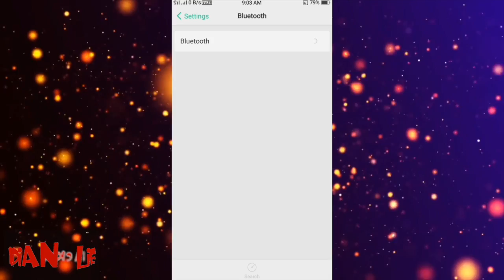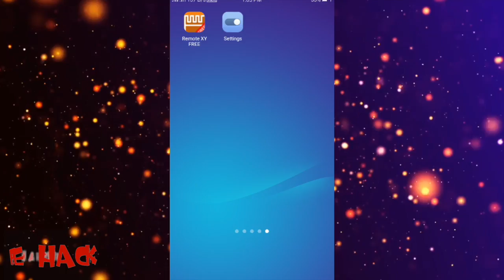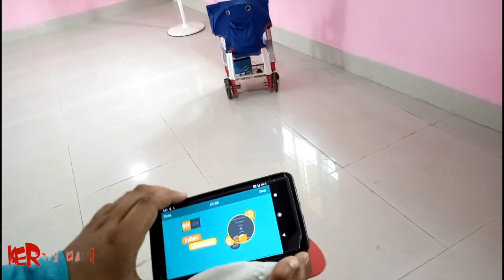Smart Wheel Chair by 13 year old Mayank | Indian Lifehacker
You can also share your project video with us.